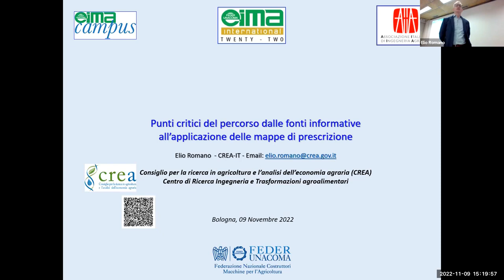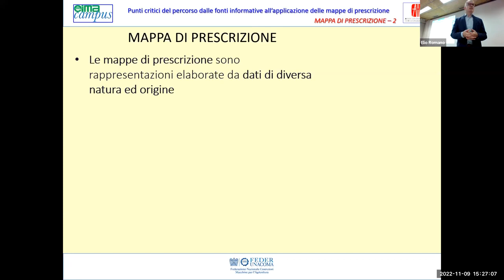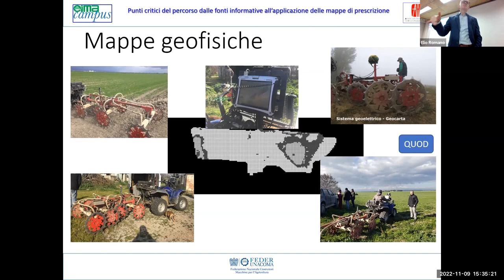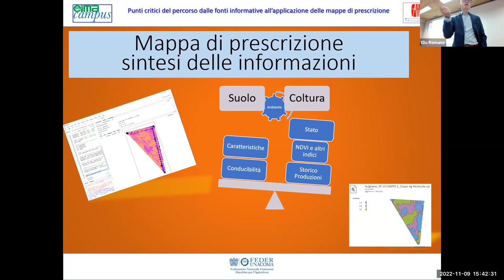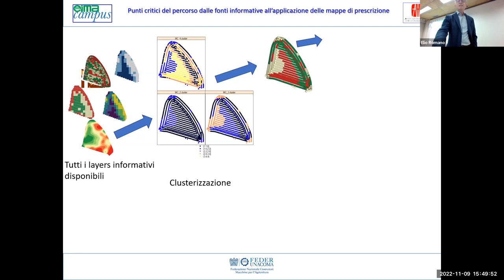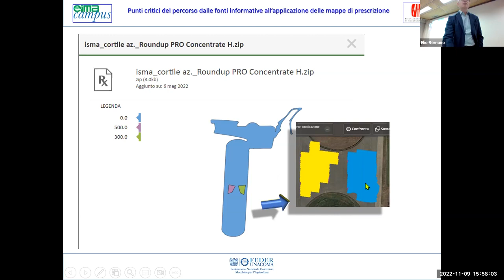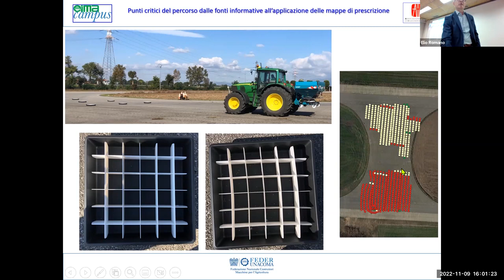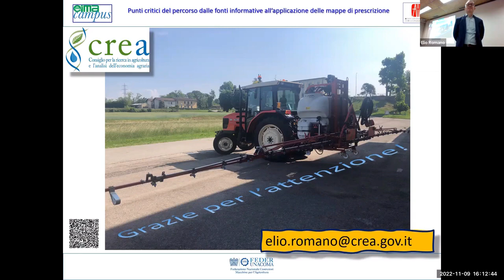Punti critici del percorso dalle fonti informative all’applicazione delle mappe di prescrizione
Elio Romano - Università CREA-IT Treviglio, 9 novembre 2022, ore 15.00